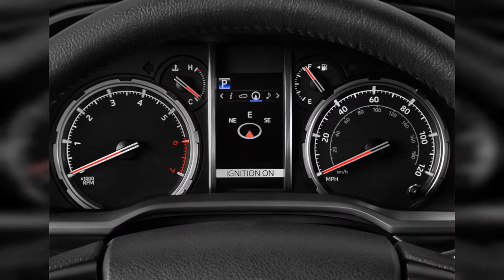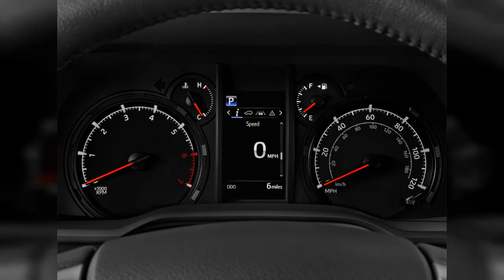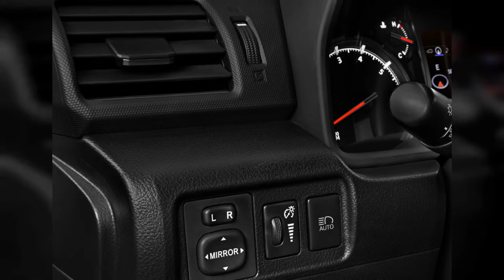2020 Toyota 4Runner | FULL TOUR | Interior and Exterior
The 2020 Toyota 4Runner is a solid choice for weekend warriors made better this year thanks to more safety gear, but pavement-pounders should look elsewhere. Find out why the 2020 Toyota 4Runner is rated 5.0 by  experts.
0:00 - Intro
0:00:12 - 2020 Toyota 4Runner TRD Pro
0:00:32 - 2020 Toyota 4Runner TRD Pro
0:00:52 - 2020 Toyota 4Runner Venture Edition
0:01:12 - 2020 Toyota 4Runner TRD Pro
0:01:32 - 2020 Toyota 4Runner TRD Pro
0:01:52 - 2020 Toyota 4Runner TRD Pro
0:02:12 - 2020 Toyota 4Runner TRD Pro
0:02:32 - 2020 Toyota 4Runner SR5 4WD (Natl) Rear Exterior View
0:02:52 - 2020 Toyota 4Runner TRD Pro 4WD (Natl) Rear Exterior View
0:03:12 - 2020 Toyota 4Runner TRD Pro 4WD (Natl) Angular Front Exterior View
0:03:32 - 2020 Toyota 4Runner TRD Pro 4WD (Natl) Side Exterior View
0:03:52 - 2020 Toyota 4Runner SR5 4WD (Natl) Front Exterior View
0:04:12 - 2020 Toyota 4Runner TRD Pro 4WD (Natl) Front Seats
0:04:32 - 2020 Toyota 4Runner TRD Pro 4WD (Natl) Rear Seats
0:04:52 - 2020 Toyota 4Runner SR5 4WD (Natl) Front Seats
0:05:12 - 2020 Toyota 4Runner SR5 4WD (Natl) Trunk
0:05:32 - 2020 Toyota 4Runner TRD Pro 4WD (Natl) Open Doors
0:05:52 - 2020 Toyota 4Runner TRD Pro 4WD (Natl) Trunk
0:06:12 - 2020 Toyota 4Runner SR5 4WD (Natl) Rear Seats
0:06:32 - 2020 Toyota 4Runner SR5 4WD (Natl) Instrument Panel
0:06:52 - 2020 Toyota 4Runner TRD Pro 4WD (Natl) Engine
0:07:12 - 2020 Toyota 4Runner SR5 4WD (Natl) Engine
0:07:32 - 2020 Toyota 4Runner TRD Pro 4WD (Natl) Dashboard
0:07:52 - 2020 Toyota 4Runner TRD Pro 4WD (Natl) Gear Shift
0:08:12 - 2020 Toyota 4Runner SR5 4WD (Natl) Steering Wheel
0:08:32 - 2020 Toyota 4Runner SR5 4WD (Natl) Gear Shift
0:08:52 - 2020 Toyota 4Runner TRD Pro 4WD (Natl) Steering Wheel